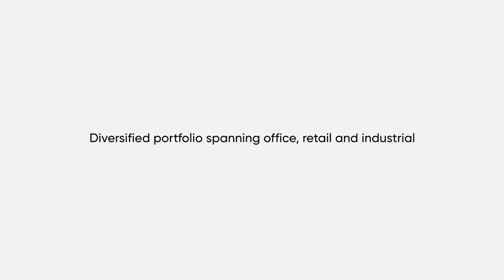Dexus - DWPF 2023